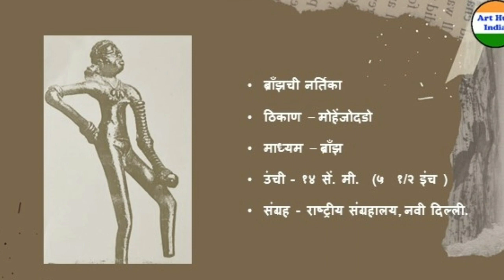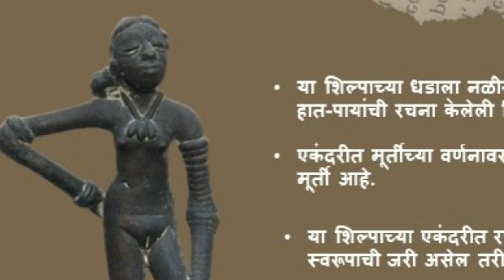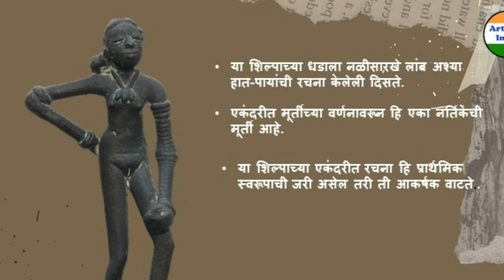Sindhu Sanskruti I Indus Valley Civilization I Dancing Girl I Bronzchi Nartika I Art Hub India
Dancing Girl is a prehistoric bronze sculpture made in lost-wax casting about c. 2300–1750 BCE in the Indus Valley Civilization(Sindhu Sanskriti) city of Mohenjo-daro which is the part of Pakistan now. which was one of the earliest cities.
To know the details about this sculpture watch this video till end